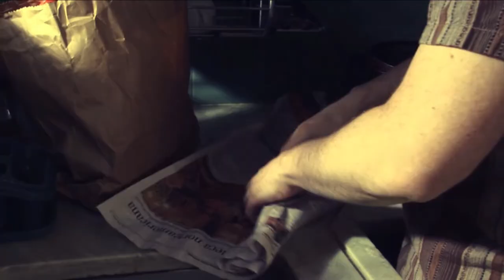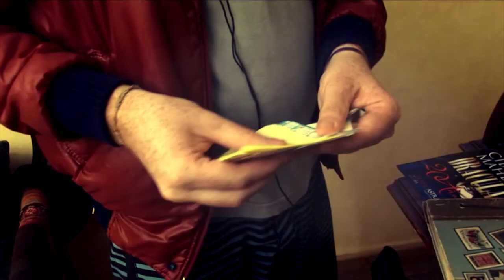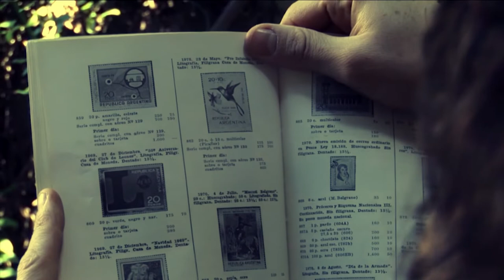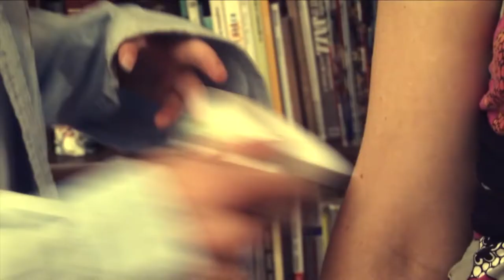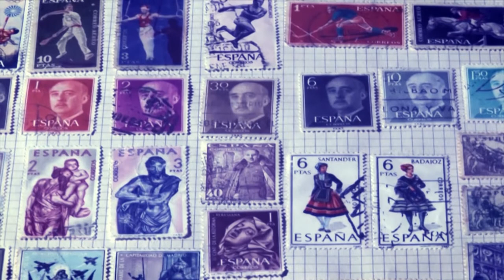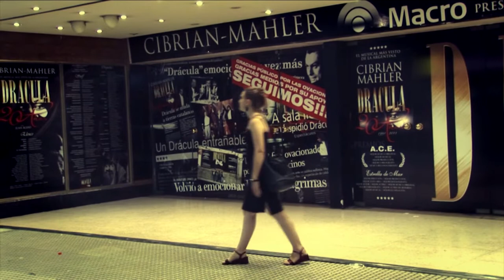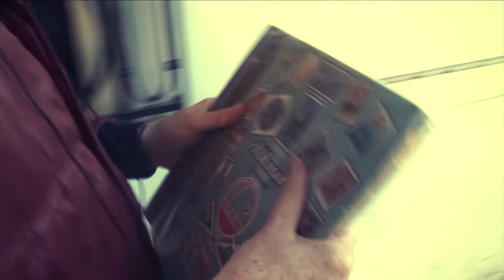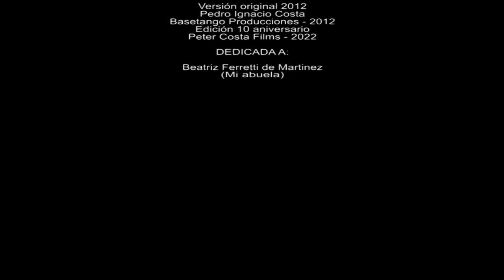Duraznos y café - Coffee and Peaches - My full independent movie - complete with Subtitles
I hope you like  Duraznos y Cafe, my full independent movie from 2012. This is my indie movie remastered in a 10th anniversary edition, with multiple languages subtitles. Complete movie.

Coffee and Peaches tells the story of a sad and heartbroken man named David who has the opportunity to change his life by selling coffee in his neighborhood. In this task he will receive the help of his friend El Negro and a lady named María who cooks delicious cakes.
Loneliness, pending bills and gender violence are some of the themes that this delicious film tackles, filmed independently and with a lot of love.

Mi película independiente en español con subtitulos en multiples idiomas.